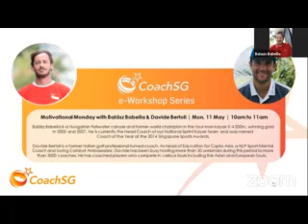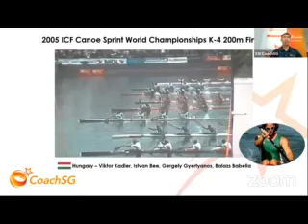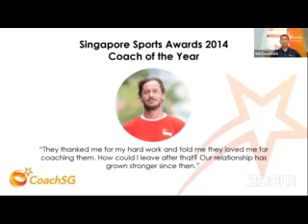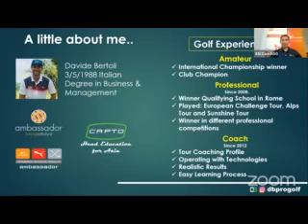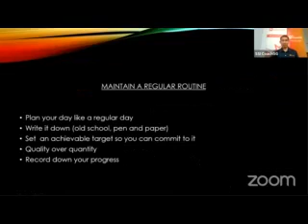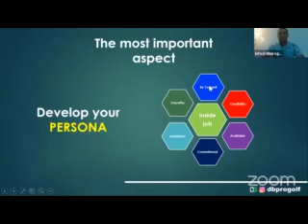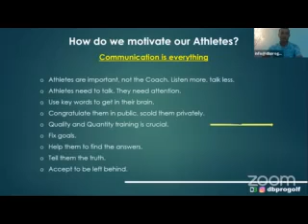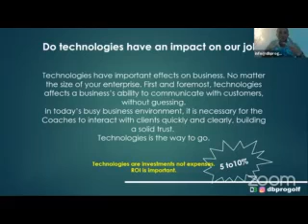CoachSG e-Workshop: Motivational Monday - Coach Balazs Babella & Coach Davide Bertoli